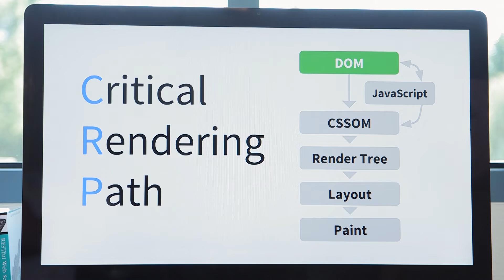Instructor Introduction - Website Performance Optimization